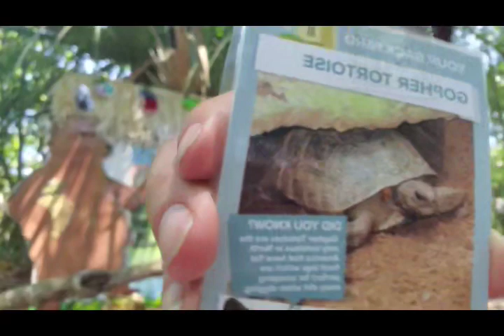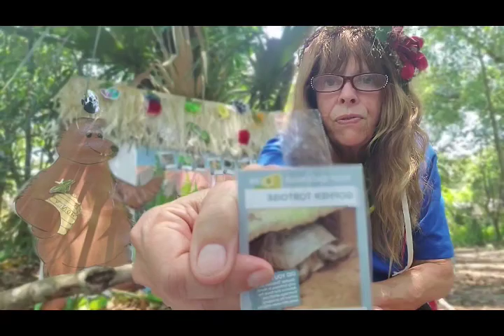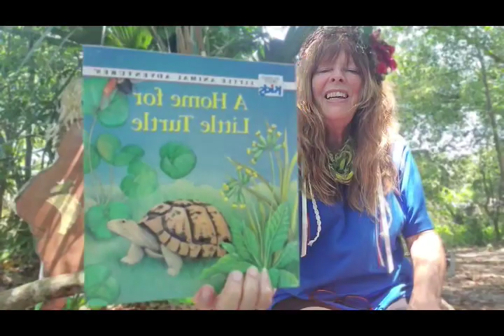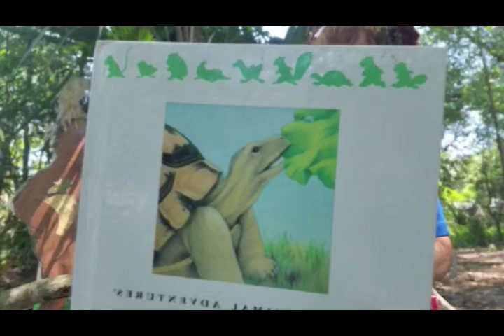Go Wild Series with Ms Mickey- Gopher Tortoise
In this video from Ms Mickey's "Go Wild" series, we learn about the Gopher Tortoise.